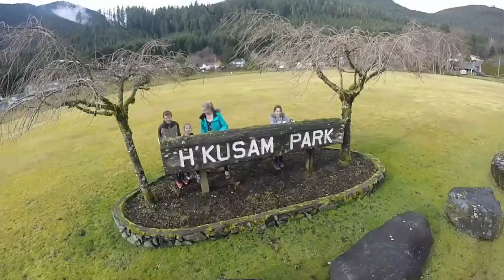Vancouver Island Road Trip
Driving to the top of Vancouver Island with 4 kids, a dog, and husband and wife.